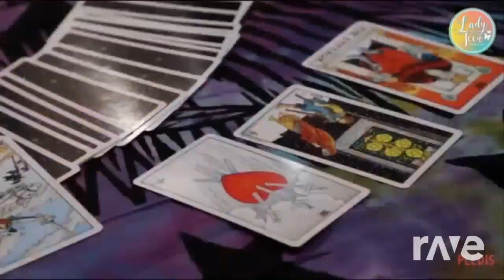Aint Fault Woo Behind720